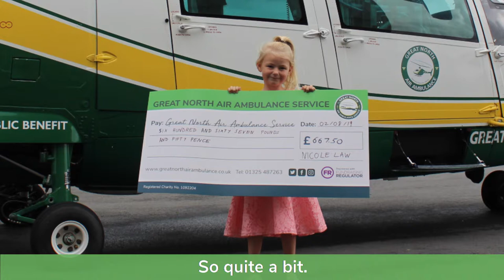Great North Air Ambulance Service Patient Stories - Abi Law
22-year-old Abi Law was seriously injured following a head-on collision with a van in Cambois, Northumberland.

After being treated and airlifted by GNAAS, Abi’s five-year-old daughter Nicole decided to fundraise for the charity as a way of thanking them for saving her mother’s life.